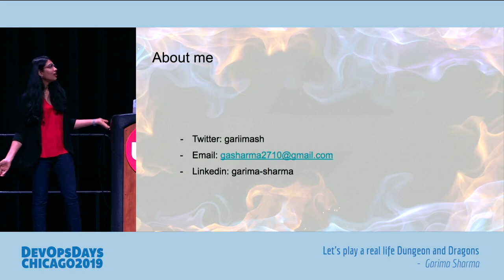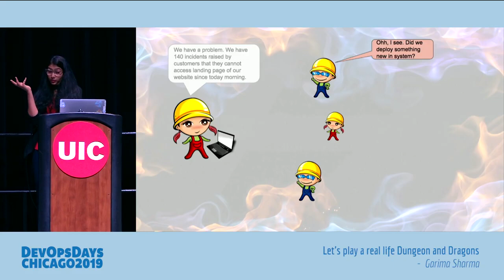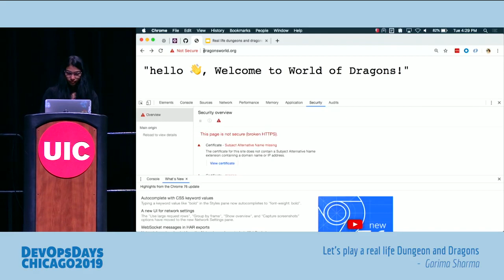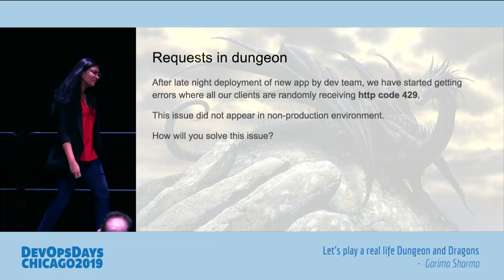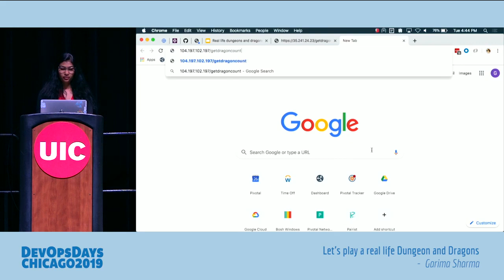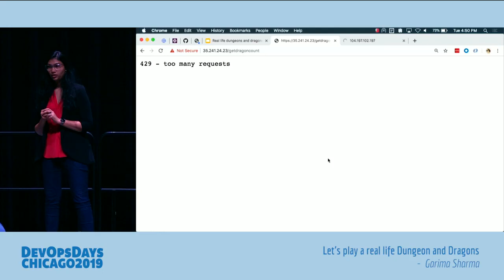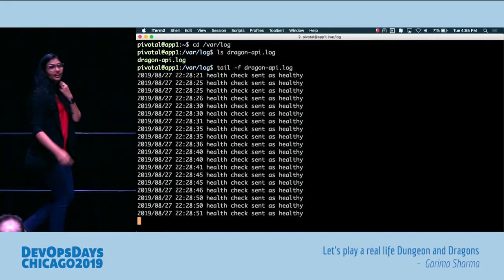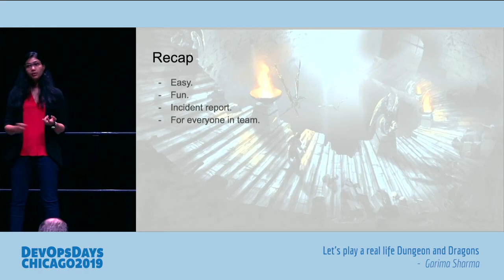DevOpsDays Chicago 2019 - Garima Sharma - Let's play a real life Dungeon and Dragons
Does your team struggle with context and is scared of going on-call? New team members take a lot of time to get on-boarded? Are you looking for a fun way to increase the knowledge of your team? If your answers are mostly “yes”, then this talk is for you.

D&D is a brief concept discussed in the SRE book. A number of engineering teams at Pivotal use this technique to prepare team members for going on-call. The idea is to re-investigate a recent on-call incident with the team. The team tells the Dungeon Master what they would do or query to understand or solve the problem, and the dungeon master tells the team what happens with each action or observation.

In this highly interactive session, I will be acting as Dungeon Master as we roleplay some real life issues. We will have a few scenarios in which something is not working properly and volunteers from audience will go through a series of questions/steps to isolate those problems. We will see how the D&D exercise can provide more context of the infrastructure to the volunteers. These issues will be fairly common, but the process of going through debugging these issues as a team is fun and a great learning exercise. The key takeaway for audience is how to hold a similar session for their team and gain more confidence on going on-call.